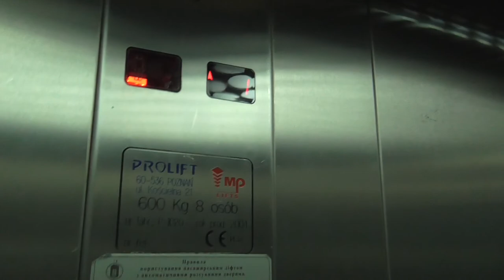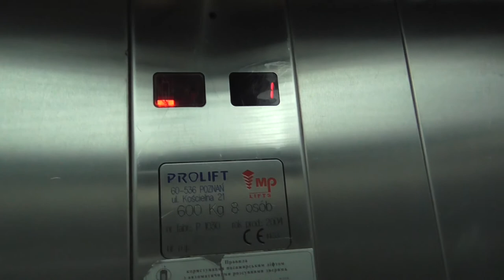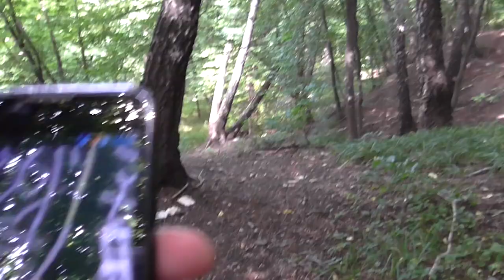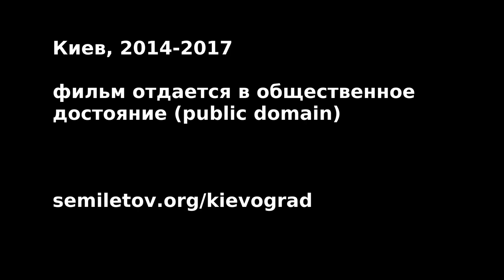Речка Совка и ее притоки, ч. 3: Приток на Кайсарова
Третья часть краеведческого фильма про речку Совку. В этой части мы пройдем по притоку, что протекает вдоль улицы Кайсарова, попробуем на вкус воду из тамошних родников и попытаемся залезть в одну из пещер на склоне горы.